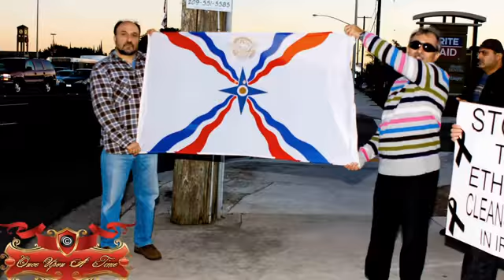THE BLACK MARCH MODESTO, CA ( SLIDESHOW )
Estimated 500 people marched in Modesto, CA on the streets of Briggsmore and McHenry to Protest the horrific Ethnic cleansing of Christians in Iraq. I'm very proud of the Central Valley youth that worked tirelessly to put this demonstration all together and... what a spectacular job they did. It felt great watching those... young boys and girls shouting their heart out at the demonstration. I�m very comfortable to say that the future of our people is in good hands now. Also, many thanks to all the people that were able to put their differences aside and attended. This March could be the building block in shifting our attention to the things that matters and help our brothers and sisters. God Bless you all.